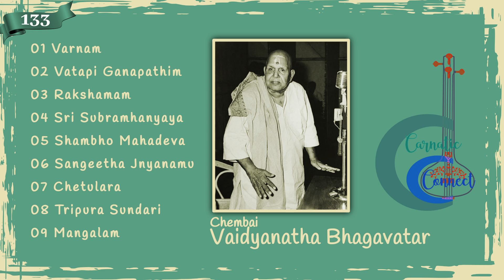Chembai Vaidyanatha Bhagavatar - T N Krishnan - Trichy Sankaran - 15/12/1969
This concert is part of a private archive of about 2000 concerts performed by great maestros from the 1950s to the 1980s.  It is proposed to upload the entire archive through this channel. Each concert has been digitally enhanced for maximum listening pleasure.

01 Varnam - Shankarabharanam - Ata - Swathi Tirunal 00:00:00
02 Vatapi Ganapathim - Hamsadhwani - Adi - Dikshitar 00:10:40
03 Rakshamam Sharanagatham - Gambheeranattai - Adi - Meenakshi Sutha 00:31:04
04 Sri Subramhanyaya - Kambhoji - Tishra Eka - Dikshitar 00:40:06
05 Shambho Mahadeva - Pantuvarali - Rupakam - Tyagarajar 00:59:00
06 Sangeeta Jnyanamu - Dhanyasi - Adi - Tyagarajar 01:42:29
07 Chetulara - Bhairavi - Adi 01:47:19
08 Tripura Sundari - Amrithavarshini - Adi - Lalitha Dasar 02:14:44
09 Mangalam 02:19:12